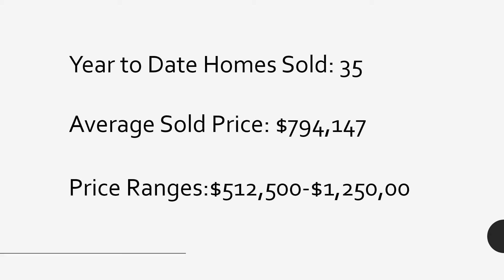Market Update Darnestown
Your Real Estate Market Update for Darnestown, Md